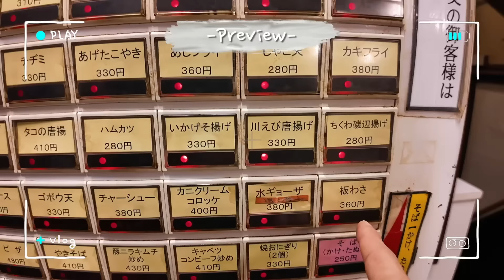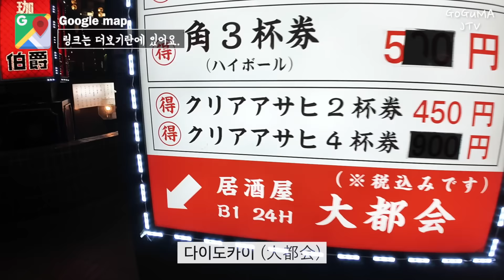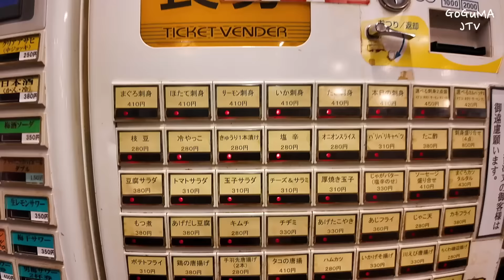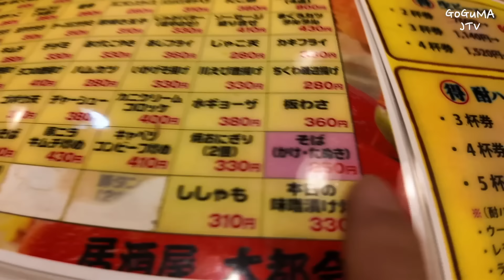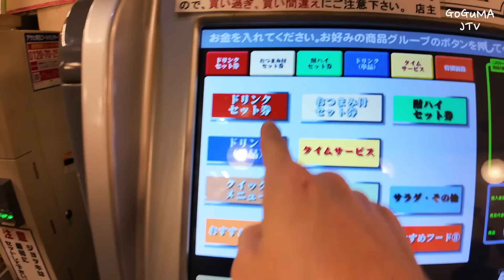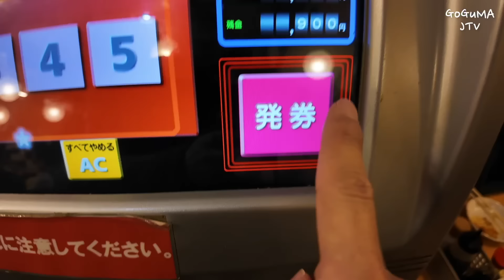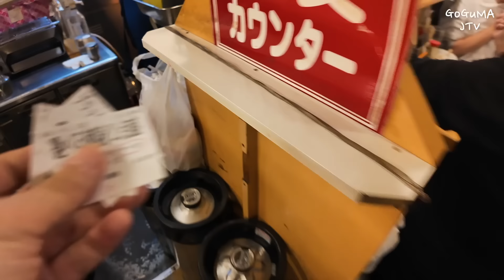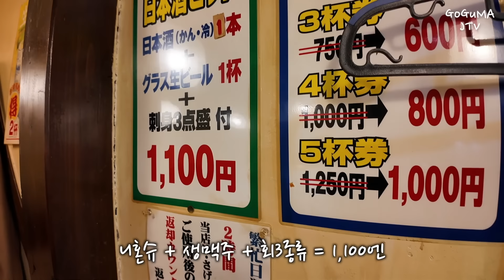충격💥의 일본🇯🇵반셀프 이자카야‼️하이볼 100엔‼️ 【도쿄 맛집 여행】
선배님들🤗
안녕하세요.

도쿄에서 제일 싼 이자카야가 아니라 일본에서 제일 저렴한 이자카야 인것 같아요~
술 만큼은 제일 저렴!

Google Map
Daitokai (大都会)